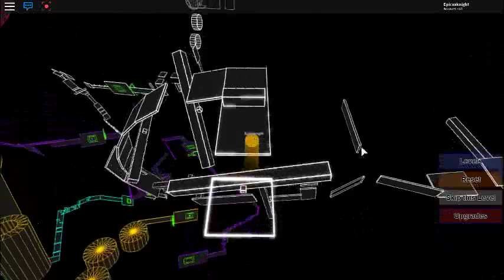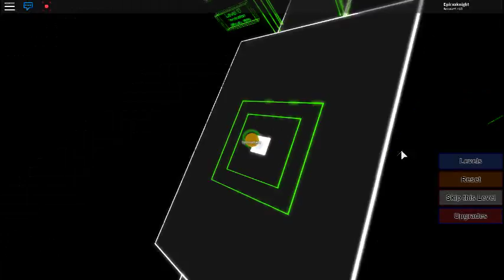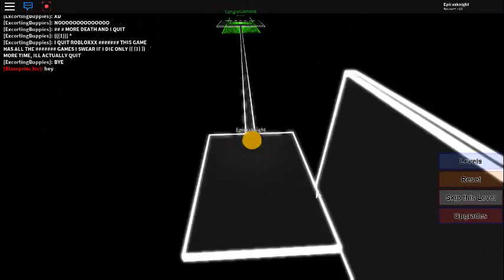these are mostly on the last level lol